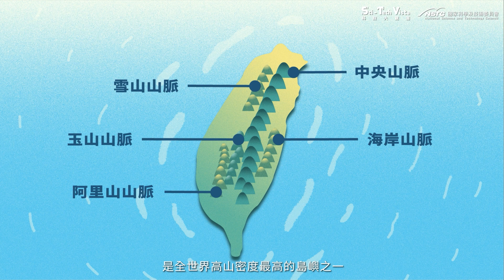【科普3分鐘】向山致敬！為什麼山對我們如此重要？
呼應聯合國訂定每年12月11日為國際山岳日(International Mountain Day)。
台灣1000公尺以上的山地面積佔百分之30左右，雖然我們不一定住在山林裡，但「山」與你我的生命經驗是息息相關的。山不僅在生態、文化上都有其重要性，同時在科學領域上，也因為森林能夠行使光合作用，被認為可減緩氣候變遷。藉由國際山岳日，帶領大眾關注並重視與山相關之議題，以及山林對永續環境的重要。